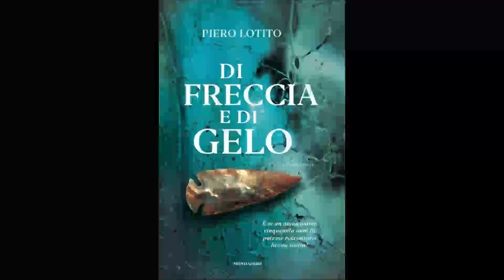2MinutiCon... Lo scrittore e giornalista, PIERO LOTITO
10 Agosto 2024  - 𝐂𝐨𝐦𝐞 𝐝𝐚 𝐩𝐫𝐨𝐠𝐫𝐚𝐦𝐦𝐚, 𝐬𝐢 𝐞̀ 𝐭𝐞𝐧𝐮𝐭𝐚 𝐚 𝐒𝐚𝐧𝐭’𝐀𝐠𝐚𝐭𝐚 𝐝𝐢 𝐏𝐮𝐠𝐥𝐢𝐚 𝐥𝐚 𝐩𝐫𝐞𝐬𝐞𝐧𝐭𝐚𝐳𝐢𝐨𝐧𝐞 𝐝𝐞𝐥 𝐫𝐨𝐦𝐚𝐧𝐳𝐨 𝐝𝐞𝐥𝐥𝐨 𝐬𝐜𝐫𝐢𝐭𝐭𝐨𝐫𝐞 𝐝𝐢 𝐨𝐫𝐢𝐠𝐢𝐧𝐞 𝐬𝐚𝐧𝐭𝐚𝐠𝐚𝐭𝐞𝐬𝐞, 𝐏𝐢𝐞𝐫𝐨 𝐋𝐨𝐭𝐢𝐭𝐨. «𝐃𝐢 𝐟𝐫𝐞𝐜𝐜𝐢𝐚 𝐞 𝐝𝐢 𝐠𝐞𝐥𝐨», 𝐪𝐮𝐞𝐬𝐭𝐨 𝐥’𝐢𝐧𝐭𝐫𝐢𝐠𝐚𝐧𝐭𝐞 𝐭𝐢𝐭𝐨𝐥𝐨 𝐝𝐞𝐥 𝐫𝐨𝐦𝐚𝐧𝐳𝐨 𝐞𝐝𝐢𝐭𝐨 𝐚𝐥𝐜𝐮𝐧𝐢 𝐦𝐞𝐬𝐢 𝐟𝐚 𝐝𝐚 𝐌𝐨𝐧𝐝𝐚𝐝𝐨𝐫𝐢, 𝐭𝐫𝐚 𝐥𝐞 𝐜𝐮𝐢 𝐩𝐚𝐠𝐢𝐧𝐞 𝐫𝐢𝐩𝐫𝐞𝐧𝐝𝐞 𝐯𝐢𝐭𝐚 𝐥𝐚 𝐬𝐭𝐨𝐫𝐢𝐚 𝐝𝐢 𝐎̈𝐭𝐳𝐢, 𝐥'𝐮𝐨𝐦𝐨 𝐝𝐞𝐢 𝐠𝐡𝐢𝐚𝐜𝐜𝐢 𝐯𝐢𝐬𝐬𝐮𝐭𝐨 𝐨𝐥𝐭𝐫𝐞 𝐜𝐢𝐧𝐪𝐮𝐞𝐦𝐢𝐥𝐚 𝐚𝐧𝐧𝐢 𝐟𝐚 𝐞 𝐫𝐢𝐧𝐯𝐞𝐧𝐮𝐭𝐨 𝐧𝐞𝐥 𝟏𝟗𝟗𝟏 𝐭𝐫𝐚 𝐥𝐞 𝐀𝐥𝐩𝐢 𝐕𝐞𝐧𝐨𝐬𝐭𝐞, 𝐚𝐥𝐥𝐞 𝐩𝐞𝐧𝐝𝐢𝐜𝐢 𝐝𝐢 𝐮𝐧 𝐠𝐡𝐢𝐚𝐜𝐜𝐢𝐚𝐢𝐨 𝐝𝐞𝐥𝐥’𝐀𝐥𝐭𝐨 𝐀𝐝𝐢𝐠𝐞.
𝐀𝐝 𝐚𝐟𝐟𝐢𝐚𝐧𝐜𝐚𝐫𝐞 𝐧𝐞𝐥𝐥’𝐢𝐧𝐢𝐳𝐢𝐚𝐭𝐢𝐯𝐚 𝐥𝐨 𝐬𝐜𝐫𝐢𝐭𝐭𝐨𝐫𝐞 𝐏𝐢𝐞𝐫𝐨 𝐋𝐨𝐭𝐢𝐭𝐨, 𝐜’𝐞𝐫𝐚𝐧𝐨: 𝐢𝐥 𝐒𝐢𝐧𝐝𝐚𝐜𝐨 𝐝𝐢 𝐒𝐚𝐧𝐭’𝐀𝐠𝐚𝐭𝐚 𝐝𝐢 𝐏𝐮𝐠𝐥𝐢𝐚 𝐏𝐢𝐞𝐭𝐫𝐨 𝐁𝐨𝐯𝐞, 𝐢𝐥 𝐠𝐢𝐨𝐫𝐧𝐚𝐥𝐢𝐬𝐭𝐚 𝐑𝐨𝐬𝐚𝐫𝐢𝐨 𝐁𝐫𝐞𝐬𝐜𝐢𝐚, 𝐥𝐨 𝐬𝐜𝐫𝐢𝐭𝐭𝐨𝐫𝐞 𝐟𝐨𝐠𝐠𝐢𝐚𝐧𝐨 𝐀𝐥𝐞𝐬𝐬𝐚𝐧𝐝𝐫𝐨 𝐆𝐚𝐥𝐚𝐧𝐨, 𝐢𝐥 𝐩𝐫𝐨𝐟. 𝐋𝐨𝐫𝐞𝐧𝐳𝐨 𝐏𝐢𝐞𝐭𝐫𝐨𝐜𝐨𝐥𝐚 𝐞𝐝 𝐮𝐧 𝐚𝐭𝐭𝐞𝐧𝐭𝐨 𝐞 𝐧𝐮𝐦𝐞𝐫𝐨𝐬𝐨 𝐩𝐮𝐛𝐛𝐥𝐢𝐜𝐨.
𝐈𝐧 𝐨𝐜𝐜𝐚𝐬𝐢𝐨𝐧𝐞 𝐝𝐞𝐥𝐥𝐚 𝐛𝐞𝐥𝐥𝐚 𝐦𝐚𝐧𝐢𝐟𝐞𝐬𝐭𝐚𝐳𝐢𝐨𝐧𝐞, 𝐋𝐨𝐭𝐢𝐭𝐨 𝐡𝐚 𝐫𝐚𝐜𝐜𝐨𝐧𝐭𝐚𝐭𝐨 𝐝𝐢 𝐜𝐨𝐦𝐞 𝐥’𝐢𝐝𝐞𝐚 𝐝𝐢 𝐧𝐚𝐫𝐫𝐚𝐫𝐞 𝐥𝐚 𝐬𝐭𝐨𝐫𝐢𝐚 𝐚𝐟𝐟𝐚𝐬𝐜𝐢𝐧𝐚𝐧𝐭𝐞 𝐝𝐢 𝐮𝐧 𝐮𝐨𝐦𝐨 𝐯𝐢𝐬𝐬𝐮𝐭𝐨 𝐜𝐢𝐧𝐪𝐮𝐞𝐦𝐢𝐥𝐚 𝐚𝐧𝐧𝐢 𝐟𝐚 𝐞 𝐩𝐨𝐢 𝐫𝐢𝐭𝐫𝐨𝐯𝐚𝐭𝐨 𝐦𝐮𝐦𝐦𝐢𝐟𝐢𝐜𝐚𝐭𝐨 𝐧𝐞𝐥𝐥𝐚 𝐬𝐮𝐚 𝐭𝐨𝐦𝐛𝐚 𝐝𝐢 𝐠𝐡𝐢𝐚𝐜𝐜𝐢𝐨, 𝐬𝐢 𝐬𝐢𝐚 𝐢𝐧𝐭𝐫𝐞𝐜𝐜𝐢𝐚𝐭𝐚 𝐜𝐨𝐧 𝐥𝐚 𝐫𝐢𝐜𝐞𝐫𝐜𝐚 𝐝𝐞𝐢 𝐬𝐞𝐧𝐭𝐢𝐦𝐞𝐧𝐭𝐢 𝐝𝐢 𝐛𝐞𝐥𝐥𝐞𝐳𝐳𝐚 𝐜𝐡𝐞 𝐝𝐚 𝐬𝐞𝐦𝐩𝐫𝐞 𝐚𝐧𝐢𝐦𝐚𝐧𝐨 𝐨𝐠𝐧𝐢 𝐯𝐢𝐜𝐞𝐧𝐝𝐚 𝐮𝐦𝐚𝐧𝐚, 𝐢𝐧 𝐪𝐮𝐚𝐥𝐬𝐢𝐚𝐬𝐢 𝐞𝐩𝐨𝐜𝐚, 𝐚𝐭𝐭𝐫𝐚𝐯𝐞𝐫𝐬𝐨 𝐥’𝐚𝐦𝐨𝐫𝐞, 𝐢 𝐬𝐨𝐠𝐧𝐢, 𝐥’𝐚𝐦𝐢𝐜𝐢𝐳𝐢𝐚, 𝐢 𝐩𝐫𝐨𝐠𝐞𝐭𝐭𝐢 𝐞 𝐥𝐚 𝐬𝐩𝐞𝐫𝐚𝐧𝐳𝐚 𝐝𝐢 𝐩𝐨𝐭𝐞𝐫𝐥𝐢 𝐫𝐞𝐚𝐥𝐢𝐳𝐳𝐚𝐫𝐞.
𝐔𝐧𝐚 𝐛𝐞𝐥𝐥𝐚 𝐨𝐜𝐜𝐚𝐬𝐢𝐨𝐧𝐞 𝐝’𝐢𝐧𝐜𝐨𝐧𝐭𝐫𝐨 𝐜𝐮𝐥𝐭𝐮𝐫𝐚𝐥𝐞, 𝐪𝐮𝐞𝐬𝐭𝐚 𝐨𝐟𝐟𝐞𝐫𝐭𝐚 𝐝𝐚𝐥 𝐂𝐢𝐫𝐜𝐨𝐥𝐨 𝐊𝐞𝐥𝐯𝐢𝐧 𝟑𝟏𝟎 𝐞 𝐝𝐚𝐥𝐥𝐚 𝐏𝐫𝐨 𝐋𝐨𝐜𝐨. 𝐔𝐧’𝐢𝐧𝐢𝐳𝐢𝐚𝐭𝐢𝐯𝐚 𝐜𝐡𝐞 𝐚𝐧𝐜𝐡𝐞 𝐪𝐮𝐞𝐬𝐭𝐚 𝐯𝐨𝐥𝐭𝐚 𝐡𝐚 𝐢𝐧𝐭𝐞𝐬𝐨 𝐨𝐦𝐚𝐠𝐠𝐢𝐚𝐫𝐞 𝐮𝐧 𝐟𝐢𝐠𝐥𝐢𝐨 𝐝𝐢 𝐒𝐚𝐧𝐭’𝐀𝐠𝐚𝐭𝐚 𝐝𝐢 𝐏𝐮𝐠𝐥𝐢𝐚 𝐜𝐡𝐞  𝐡𝐚 𝐬𝐚𝐩𝐮𝐭𝐨 𝐚𝐟𝐟𝐞𝐫𝐦𝐚𝐫𝐬𝐢 𝐚 𝐥𝐢𝐯𝐞𝐥𝐥𝐨 𝐧𝐚𝐳𝐢𝐨𝐧𝐚𝐥𝐞 𝐬𝐢𝐚 𝐜𝐨𝐦𝐞 𝐚𝐩𝐩𝐫𝐞𝐳𝐳𝐚𝐭𝐨 𝐠𝐢𝐨𝐫𝐧𝐚𝐥𝐢𝐬𝐭𝐚, 𝐜𝐡𝐞 𝐜𝐨𝐦𝐞 𝐚𝐮𝐭𝐨𝐫𝐞𝐯𝐨𝐥𝐞 𝐬𝐜𝐫𝐢𝐭𝐭𝐨𝐫𝐞.

𝐫𝐨𝐬𝐚𝐫𝐢𝐨 𝐛𝐫𝐞𝐬𝐜𝐢𝐚